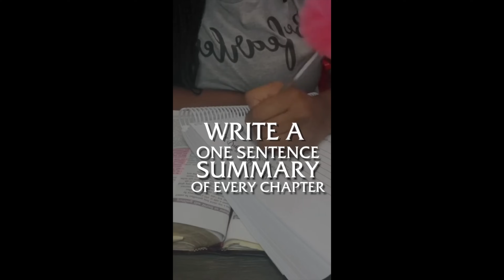Critiquing David Guzik's Advice On How To Read The Bible & A Challenge Of My Own!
Today's episode is a response to David Guzik's challenge for believers to read the entire bible and how to do it. I critique that advice and offer my own challenge on reading the bible. I also give quick channel updates, schedules, and a book giveaway.

My Video On 7 Reasons It Took Me So Long To Leave Christianity - TBD

A sincere thank you to this video's supporters:
*Iconoclast Tier*
     -Jason Rollins
     -Shawn Skaggs
*Atheist Advocate Tier*
     -Jarrod Nichols
*Secular Scholar Tier*
     -Anne Stephens
     -Azho64
     -Christopher J Knight
     -Hannah
     -Jeffrey Bell
     -Kristi Goff
     -Ray Calabro
     -Todd Hill
*Freethinker Tier*
     -Ashley Shivers
     -Dana Kendall
     -Debbie Andrews
     -Fredrik Sanfridsson
     -Jonathan Sebastian
     -Kami Ross
     -Michael Beverly
     -Roland Watts
     -Specker
     -The Merlin
*Skeptic Tier*
     -Andy Wilce
     -Anna K
     -Beegee
     -Brandon Michaels
     -Composer Everett
     -Donald Shellman-Kuhns
     -Drew
     -Jed Wentz
     -Jeremy Shepherd
     -Lori Wieser
     -Mark Rothenbuhler
     -Mark Sebert
     -Matthew Baird
     -Ravyn
     -SCO
    -Scvanderhorst
     -StarryNight
     -T Rose
     -Tony Maitland
*Rationalist Tier*

Chapters:
0:00 Intro
0:16 Special Request
0:54 My Schedule
1:53 Book Giveaway And New Series
3:18 David Guzik Clip On Bible Reading
4:10 My Bible Reading Experiences
6:50 Agreeing WIth David
7:10 Disagreeing WIth David
9:54 A Better Way To Journal Your Bible Reading
10:58 My Challenge
13:07 What Should We Expect?
14:40 Serial Killer Journal Example
15:16 Final Thoughts
15:40 Patron Thank You